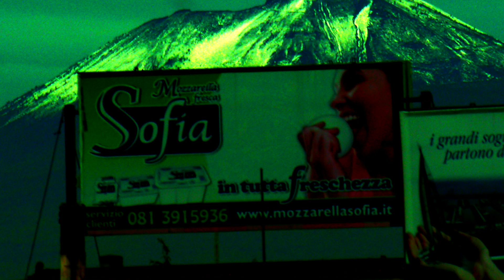Quick Sands of Civilization by Key(s) Rhythm Duo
The human civilization balances on a tip of a volcano.
Instead of mobilizing all the resources to solve the actual problems all humans are facing, we waste our incredible human potential on racial, religious and economical wars with disastrous consequences on the environment and a monumental toll of human and animal suffering.
Do we want our civilization to be buried in quicksands?

Lying Moon (おとうとうそをつくことつきさん):  piano
Onii-San (おにい-さん) Bob Gliecksberg: tenor saxophone

Recording of the actual session (no edits) 26 October 2023.

Stills Napoli/Italia 2007 by Robert Montheureux ©

Recording, mixing, mastering, and film by
Robert Montheureux ©